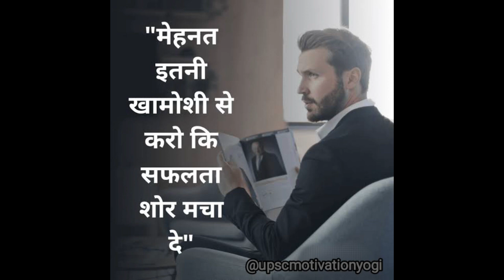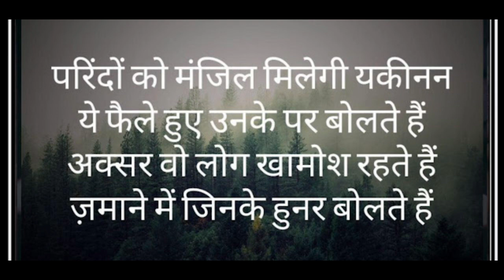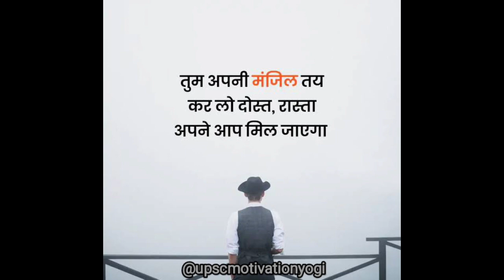🇮🇳best motivation song❤️//🔥upsc motivational video🎯// 📚IAS motivational song🌹// 🚔IPS motivation🔥🇮🇳🙏